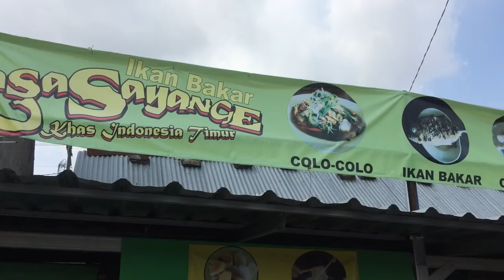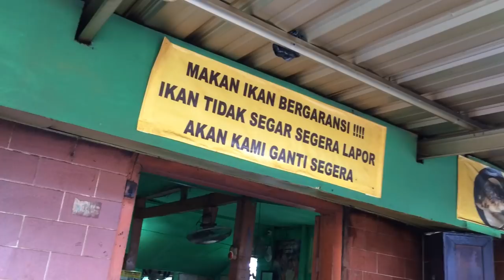Daily Vlog #3 | Ikan Bakar Rasa Sayange Khas Indoensia Timur di Yogyakarta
Ikan Bakar Rasa Sayange Khas Indoensia Timur / Ikan bakar Rasa Sayange Bu Ning